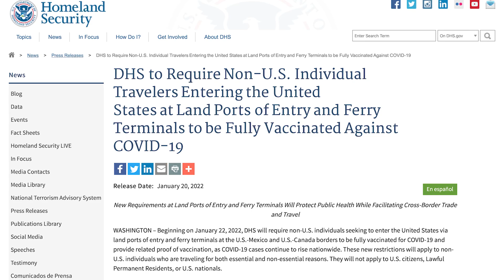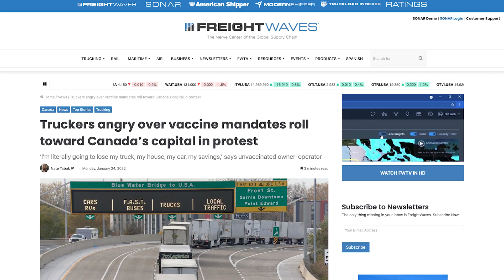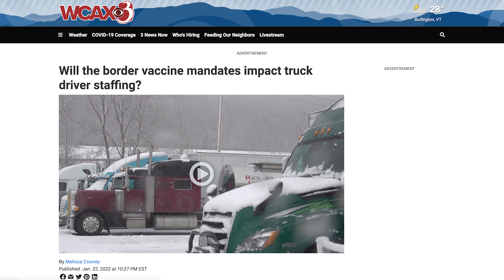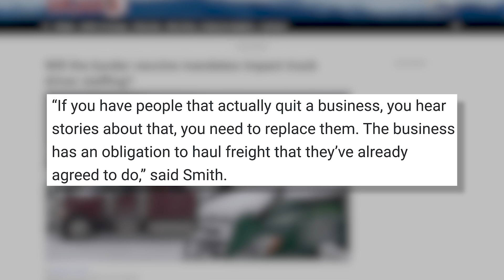Biden’s Supply-Chain Strangler: The Jab Mandate For Incoming Foreign Truckers Begins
Joe Biden recently “ordered” that foreign shippers coming into the U.S. via ground vehicle or to the U.S. by boat must show proof of so-called “vaccination.” This order went into effect on Saturday, January 22, 2022.